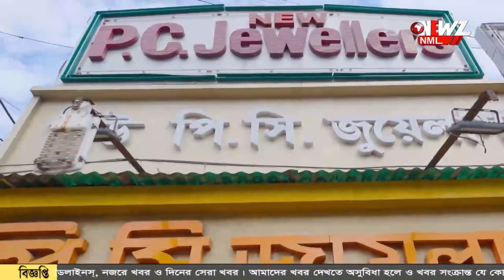গাইঘাটায় মৃত মহিলার আধার বাতিলের চিঠি!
গাইঘাটায় মৃত মহিলার আধার বাতিলের চিঠি! এলাকার গ্রামে ঘুরলেন তৃণমূলের জেলা সভাপতি। আশ্বস্ত করে পাশে থাকার বার্তা, কটাক্ষ বিজেপির।